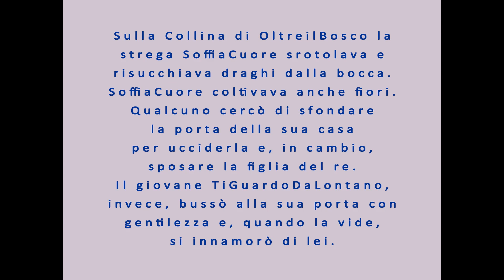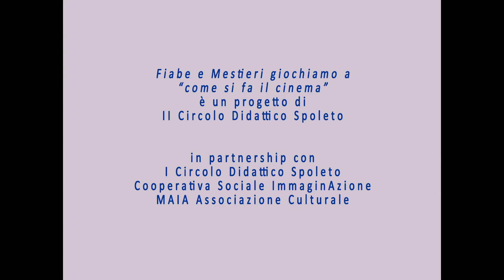Fiabe e Mestieri: giochiamo a "come si fa il cinema" - La strega - Villa Redenta sez. C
Iniziativa realizzata nell'ambito del Piano Nazionale Cinema e Immagine per la Scuola promosso da MiC-Ministero della Cultura e da MIM-Ministero dell'Istruzione e del Merito.